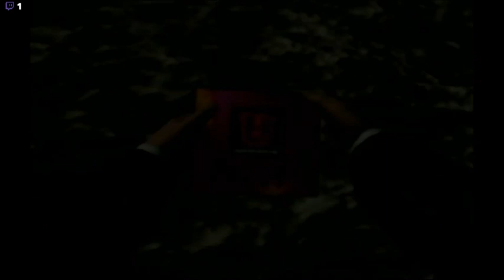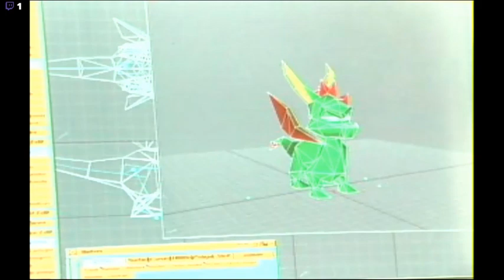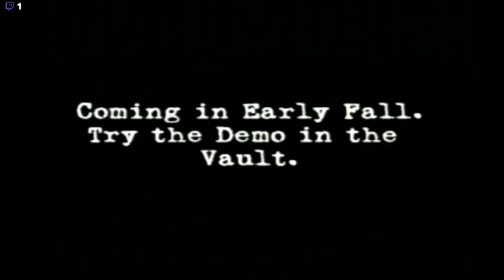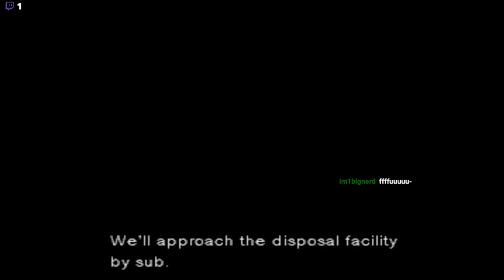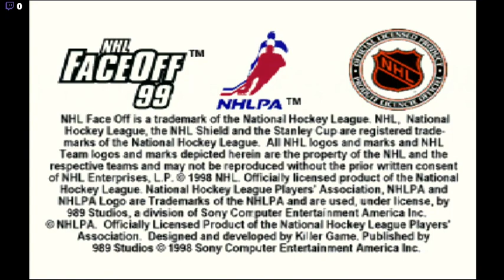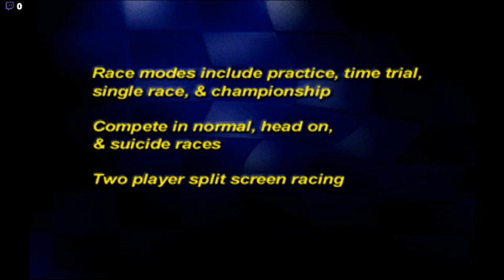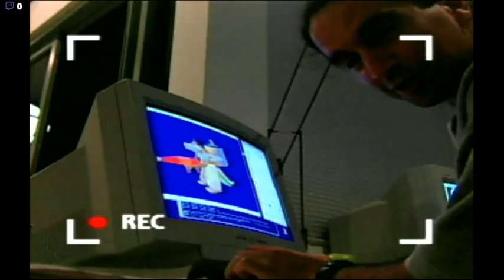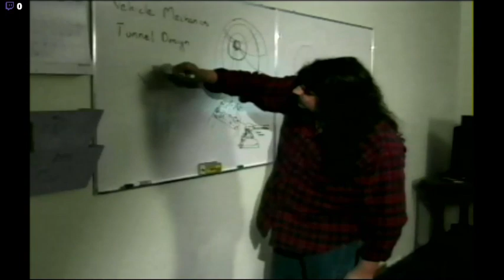going back to the past jampack winter 98